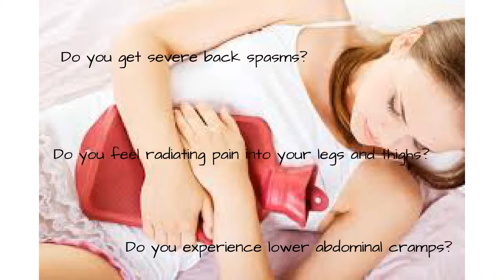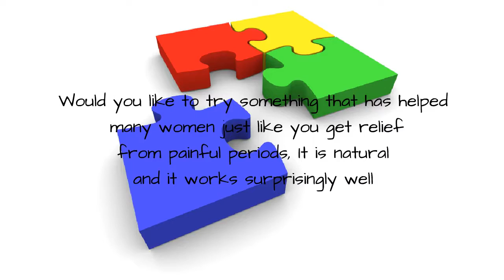Chiropractic Care for Severe Cramping/Back Pain Before Menstruation Stamford Darien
Primary dysmenorrhea is a condition of pain during the menstruation cycle that interferes with the normal activities of daily living. Abdominal pain and cramping is one of the most common symptoms associated with primary dysmenorrhea. The range of pain canbe from minor cramping with some discomfort aall the way to being doubled over the pain being so bad. A small study in Europe showed a 41 % decrease in pain by women taking orally 300000 I.U.'s of Vitamin D3 five days prior to the onset of menstruation. There are several published studies showing that chiropractic reduces the pain associated with primary dysmenorrhea.

A tremendous problem for many women between 16 and 45 is that they every month they can have really painful periods.Some are more affected before menses, while others feel it the most during their period. Every hormonal cycle is different and the symptoms are all different too.
Primary dysmenorrhea is a condition of pain during the menstruation cycle that interferes with the normal activities of daily living. Anything you would do in your normal day that you can no longer do because of the pain. We will be describing all natural treatments shown to be effective with primary dysmenorrhea which is more common then secondary dysmenorrhea.
Abdominal pain and cramping is one of the most common symptoms associated with primary dysmenorrhea. The range of pain can be from minor cramping with some discomfort all the way to being doubled over the pain being so bad. They can also help relax the thin muscles of the lower back which can quite painful during menses.
The muscles will spasm during menses due to higher levels of prostaglandins.One out ten women will have severe cramps but 4 out of ten will have elevated levels of cramping enough to affect their activities of daily living.
Some herbalists have found success in encouraging increased use of chamomile tea. A small study in Europe reported an increase in levels of prostaglandins are associated with more severe menstrual cramps. The study participants had increased levels of hippaurate when they had their urine tested.
A small study in Europe showed a 41 % decrease in pain by women taking orally 300000 I.U.'s of Vitamin D3 five days prior to the onset of menstruation. The placebo group saw no change in pain levels.
This may sound crazy but orgasms have been known to relive pain through the release of endorphins. If you take the time to ponder it actually makes sense.The muscles are so much more relaxed afterwards that the benefit passes to a reduction in dysmenorrhea cramping.
Acupuncture is definitely worth trying to quell the pain from bad periods. There is really nothing to lose except the pain.
You can continue to take pain relievers like Midol, Advil or Aleve. If you are still having painful menses then why would you continue taking these pain relievers?
The last thing I would like you to consider is going to see a chiropractor for your dysmenorrhea symptoms.Just like acupuncture, chiropractic has been around for a long time. The blocked nerve can cause tremendous pain. There are several published studies showing that chiropractic reduces the pain associated with primary dysmenorrhea.